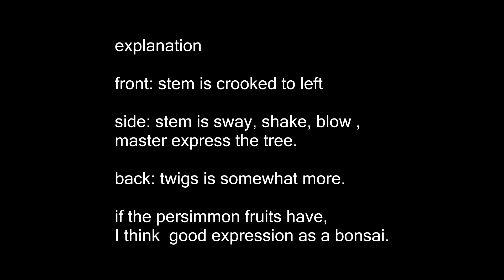In case of persimmon tree, bonsai master cut the roots boldly.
1
I am not good at speaking English, not good at writing English.
please kindly understand.
2
Our video is to enjoy the bonsai life.
It is very important for you to read a textbook, a reference book.
3
Bonsai master is very experienced,
if you try this at home, you may not get the same result.
Your tree may even die.
If you copy any of the techniques in our videos,
you do so at your own risk.
Please kindly understand.
4
And in all you do so at your own risk.
Please kindly understand.

①
私は英語が下手です。ご理解ください。
②
私たちの動画は盆栽を楽しむ動画です。
盆栽テキスト、盆栽教科書を読むことは重要です。
盆栽職人は50年以上のキャリアを持ちます。
ので、教科書から離れている部分もあり、
だから教科書としては不向きかと思います。
もし真似るとしても自己責任でお願いします。
また、その他いかなるすべてにおいて自己責任でお願いします